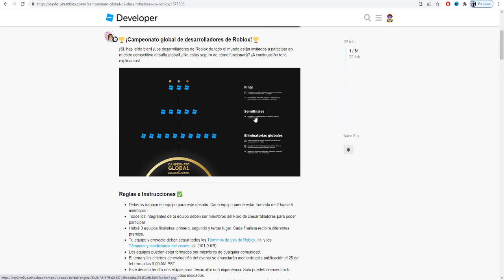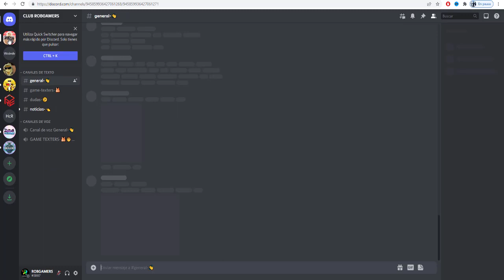como conseguir facil los premios dev roblox evento 🏆 Campeonato Global Desarrolladores de Roblox 🏆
No solo el equipo ganador del primer lugar obtendrá un premio, sino que ¡el segundo y tercer lugar, al igual que todos los finalistas de la comunidad obtendrán un premio!

Ganadores :medal_sports:

Primer lugar: Oculus Quest 2 de 256 GB
Segundo lugar: Xbox Series S
Tercer lugar: Teclado óptico para juegos Razer Huntsman V2
Los equipos con las :five: mejores experiencias:

Tarjeta de regalo Roblox de $30
Los equipos con las :one: :zero: mejores experiencias:

Tarjeta de regalo Roblox de $20
Además ¡todos los participantes recibirán un artículo virtual exclusivo! :tada:
¡Sí, has leído bien! ¡Los desarrolladores de Roblox de todo el mundo están invitados a participar en nuestro competitivo desafío global! ¿No estás seguro de cómo funcionará? ¡A continuación te lo explicamos!
Después de otra semana de revisión por parte de nuestro panel de jueces, ¡se anunciarán las 3 mejores experiencias! ¡Estos serán los ganadores del primer, segundo y tercer lugar del Campeonato Global de Desarrolladores de Roblox!